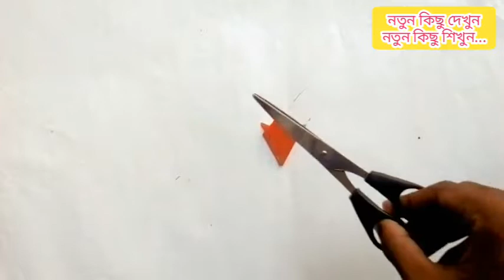কাগজের ফুল | কাগজের তৈরি জিনিস | Paper Flowers | ফুল বানানো | Kagojer Ful (Ep 12)